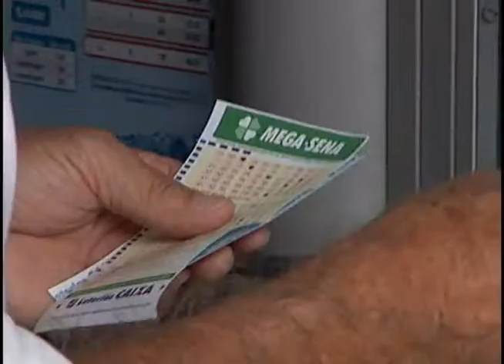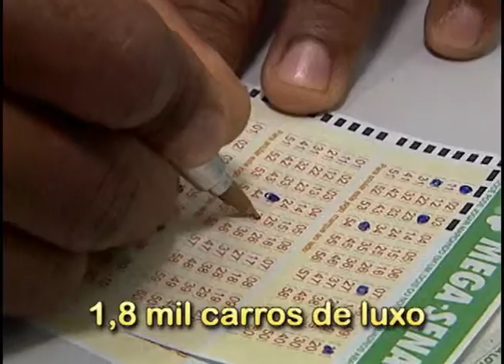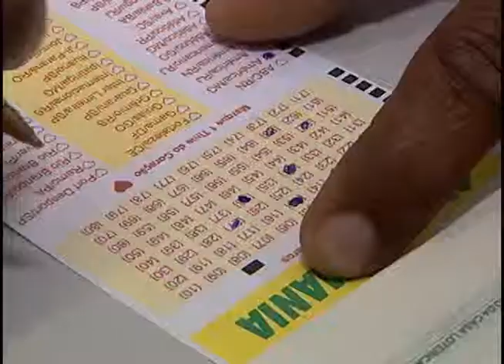Lotéricas começam a receber apostas para a Mega Sena da Virada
Limeirenses já sonham com o prêmio de R$ 180 milhões.